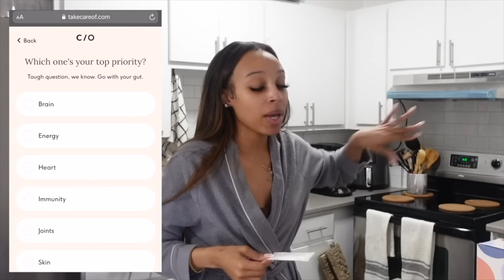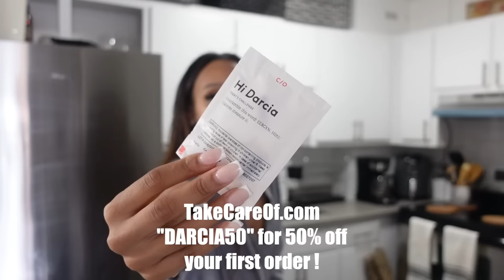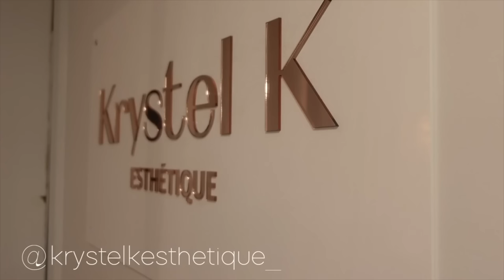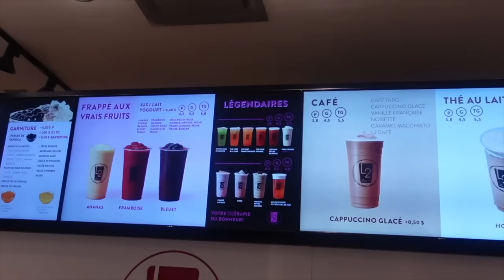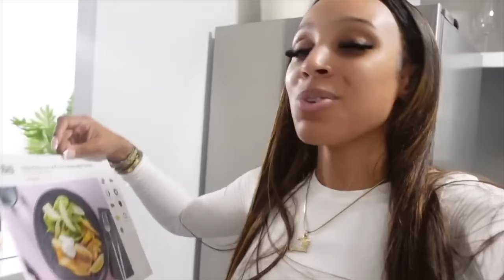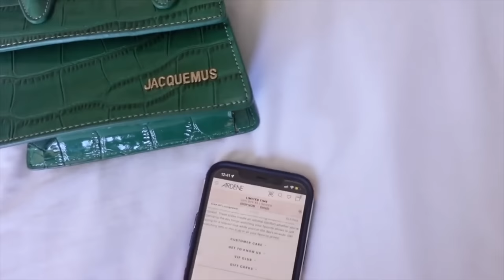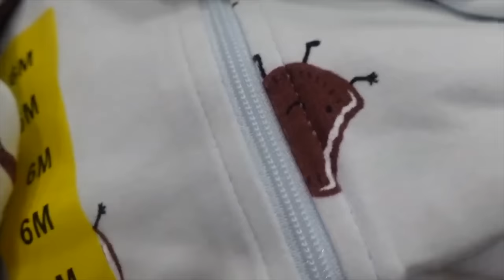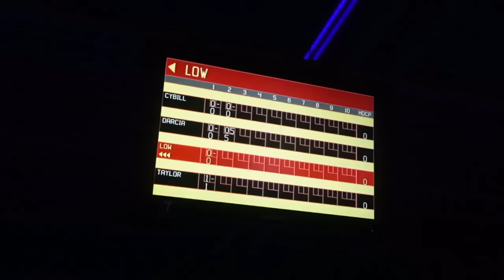LIT / EVENTFUL VLOG : GIRLS NIGHT OUT | MY FIRST TICKET | NEW BAG | SEPHORA SALE HAUL & MORE !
Hey Girlie ! I'm so happy you tuned in to this weekly vlog because you're in for a treat ! This past week was so fun yet so eventful  ! I Hope you like this video 💕

ITEMS MENTIONED :
LA NEIGE Hydro UV Defense Sunscreen Broad Spectrum SPF 50

TARTE Maracuja Juicy Lip Balm

MILK MAKEUP Hydro Grip Hydrating Makeup Primer

Comptoir Sud Pacifique Vanille Abricot

CARE\OF : DARCIA50

SB JEWLERY COLLECTION : DARCIA15

LUXIE BRUSHES : DARCIA

CAMERAS :
Sit-down video :
Canon t7i
Vlogs :